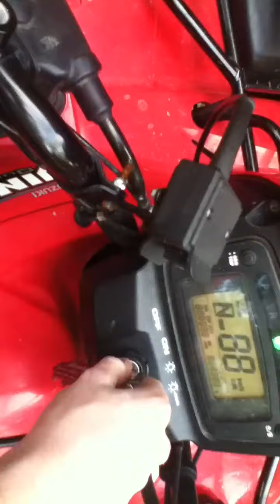Suzuki Quadrunner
My brand new atv. Suzuki